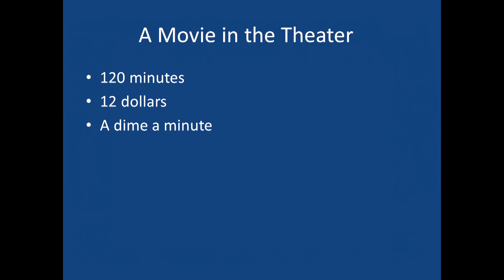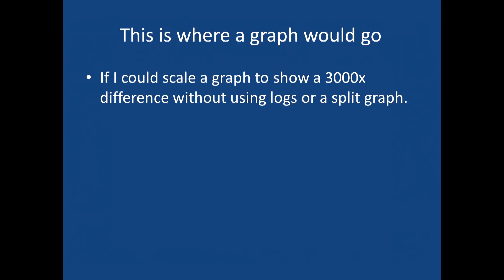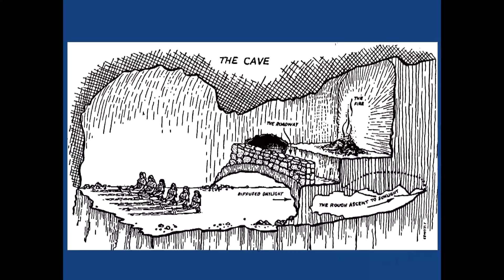Do movies matter anymore? | Dileep Rao | TEDxChapmanU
This talk was given at a local TEDx event, produced independently of the TED Conferences. Dileep Rao shares an interesting perspective on the nature and value of movies.  He discusses why movies have been held in such high regard in society, touches upon the sense of community that is fostered by movie watching, and illustrates to us just why movies still matter in today's modern world.

Dileep Rao is an American actor who has appeared in feature films and television series. His film credits include Drag Me to Hell, Avatar and Inception. He's also performed in stage productions of Indian Ink, Fetes de la Nuit, and Making It; and on several television shows--including (although not performing in) Jeopardy! He holds a BA in politics from UCSD and an MFA from the American Conservatory Theater. He lives in Santa Monica, and plans to direct his first film in the near future.